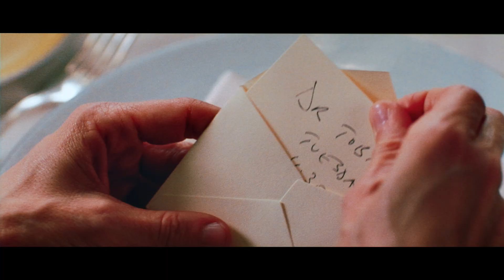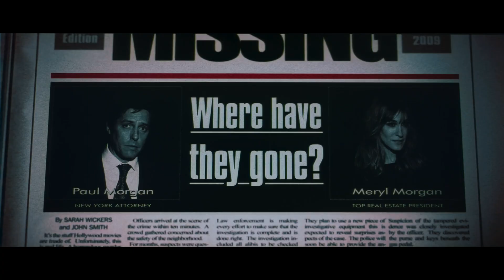Did You Hear About the Morgans? (2009) 35mm film trailer, scope 4K